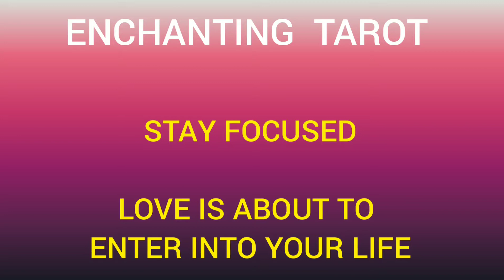ATTRACT LOVE AFFIRMATIONS.639Hz |Listen with Headphones Daily 21 days LAWOF ATTRACTION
ATTRACT LOVE AFFIRMATIONS.639Hz | Listen with Headphones Daily 21 days LAW OF ATTRACTION

In the season of Love, Let Universe bless you with Love. You deserve all the Love from each and every person on this planet, so sit back - Watch this video Twice a day and Listen to these Affirmations.
The sound used in this video is 639Hz which is the Frequency of Love . Once you Focus on the video you will see , That your Thoughts go blank and you can clearly get ready to listen to the Vibrations being sent to you on this video.

For best results , please watch this video for 21 days - Twice a day

Do share your thoughts comments feedback on the video..

To check out more videos on MAGIC , click on below Playlist of other Exciting VIDEOS -

attract love affirmations
attract love affirmations in hindi
love affirmations
attract love affirmations in sleep
attract affirmations asmr